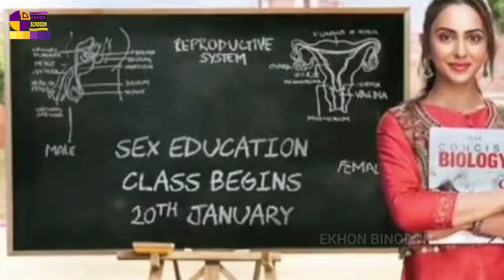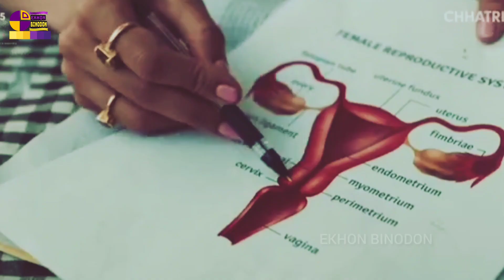যৌন শিক্ষার পাঠ দেবেন রাকুলপ্রীত || Rakul Preet Sing Teaches Sex Education || Chhatriwali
যৌন শিক্ষার পাঠ দেবেন রাকুলপ্রীত || Rakul Preet Singh Teaches Sex Education || Chhatriwali

Rakul Preet Singh upcoming movie chhtriwali where she teaches sex education to school kids

Cover Topic 👇👇
rakul preet singh movie
rakul preet singh chhatriwali
chhatriwali movie trailer
zee5 web series movie
sex education in india
যৌনশিক্ষা বিষয়ে বলিউডে সিনেমা
sex education in bollywood movie
chhateuwali movie 2023
bengali entertainment news
ekhon binodon